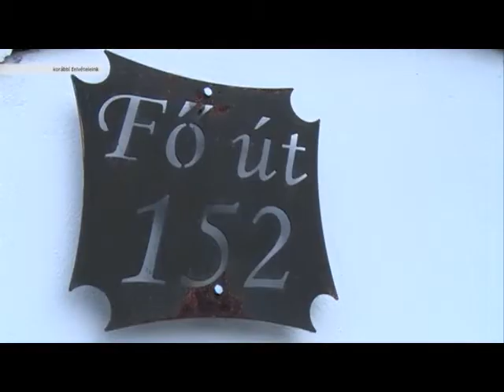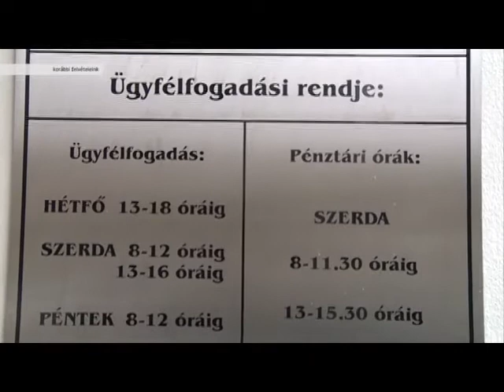Felhívás - Közmeghallgatás (2022. 06. hét)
Közmeghallgatásra várja a lakosságot Dunaharaszti Város Önkormányzatának Képviselő-testülete 2022. február 16-án a József Attila Művelődési Házba